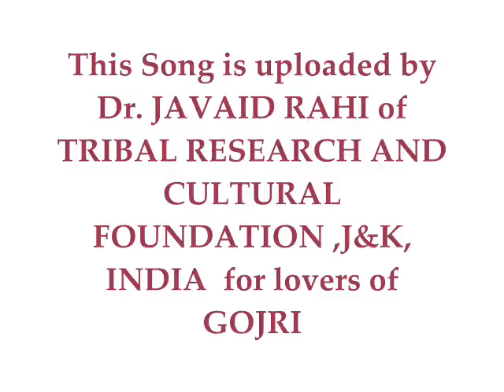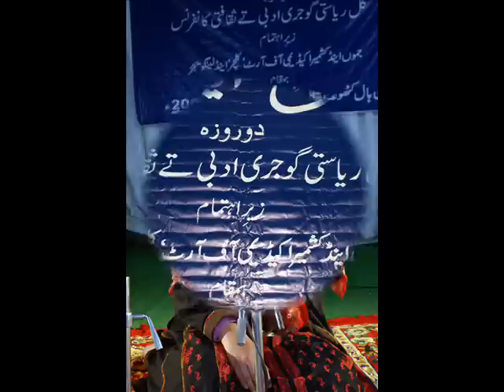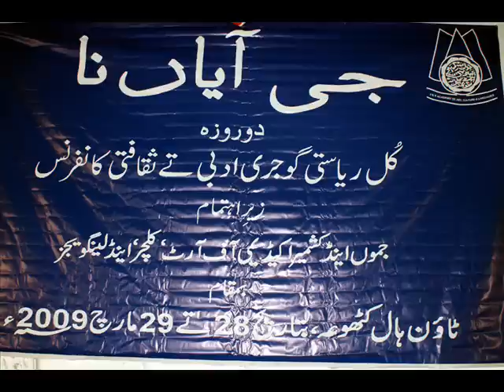Gojri Song : Gujjars: Kartar Chand : Mahaya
The Song was uploaded by TRIBAL RESEARCH AND CULTURAL FOUNDATION, J&K, (INDIA) for Lovers of Gojri